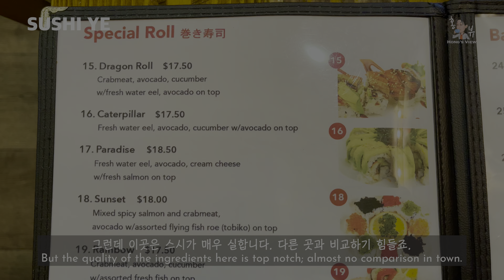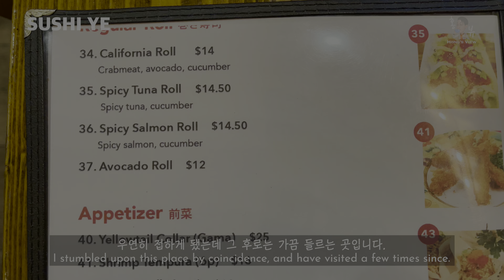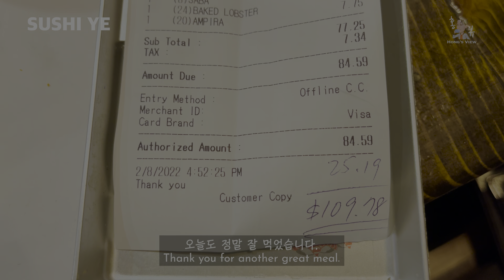L.A.맛집 | SUSHI YE | 스시 예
한인타운에 이런 맛집이 있었다니 하고 놀랐습니다. 웨스턴과 2가와 3가 사이에 있는 현풍 몰에 있는 스시 예 입니다. 신선하고 좋은 생선들을 맛볼 수 있습니다. 퀄리티가 상급인데 가격은 중급입니다. 단 술을 팔지 않습니다. 그러나 사가서 마시는 것은 허용하는 듯한데 다음에는 꼭 한잔 곁들면서 먹어 봐야 겠습니다. 즐겁게 감상하세요...